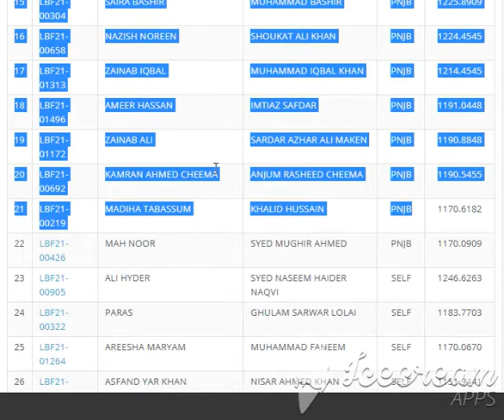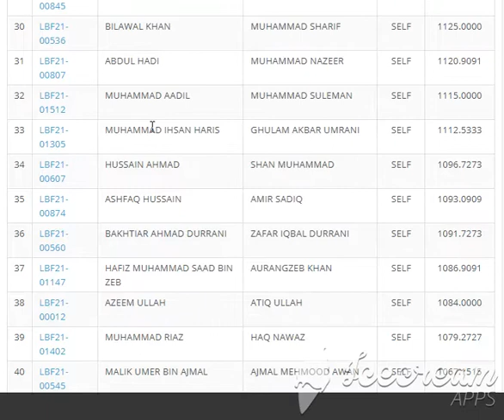Quaid i Azam University QAU Merit Lists 2021BBA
paked.net
paked.net
qau.edu.pk
2020 Quaid e Azam university Islamabad ...

2nd merit qau merit list 2020